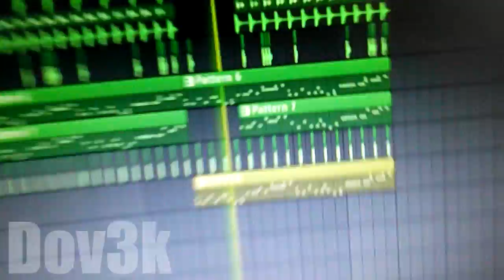Tomasz Andrzej Gitarowy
Długo nic nie było więc proszę ;)